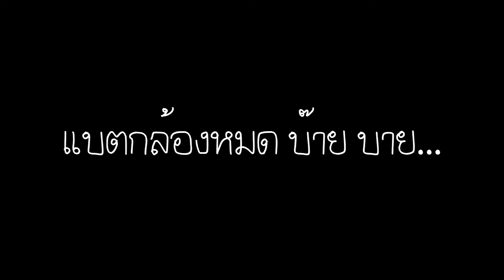สุดยอด!! เบียร์วุ้น + ไอติม อร่อยโคตร!!!